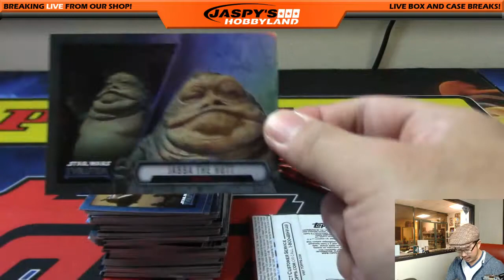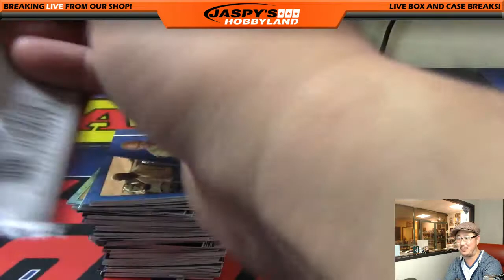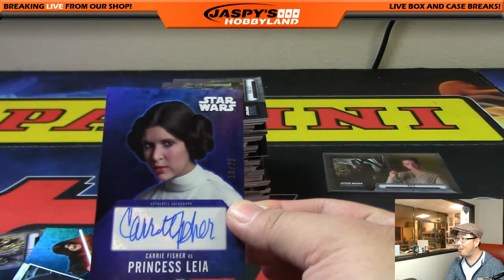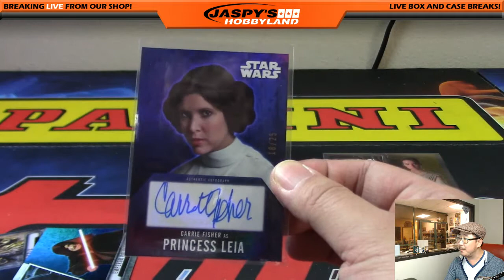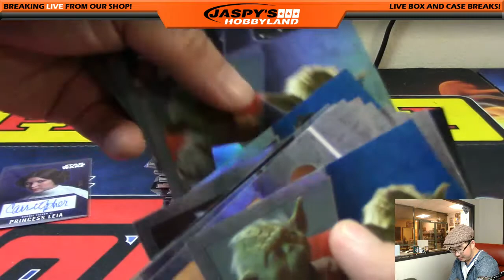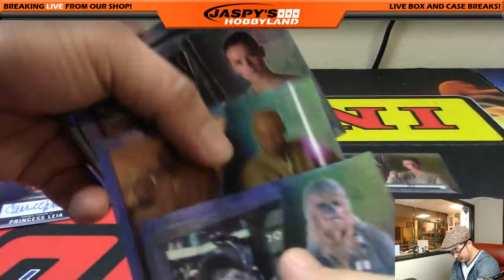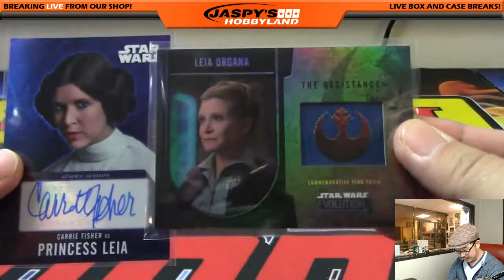THE PRICNESS! - 01/13/17 [1Box PERSONAL (Curtis D)] - 2016 Topps Evolution Star Wars